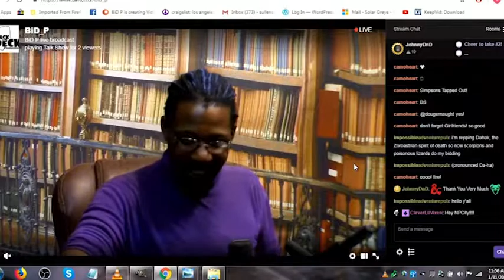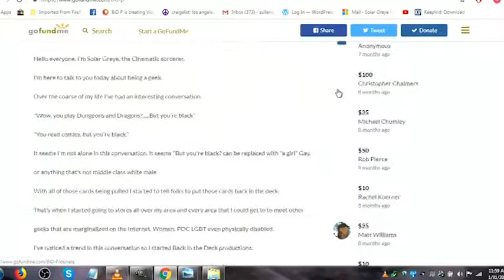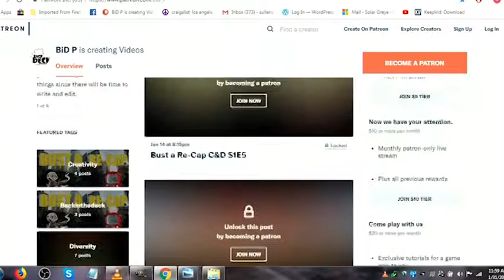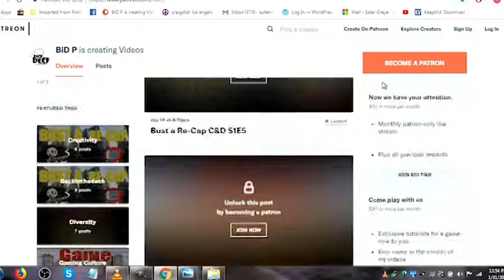Table Talk 1-31-19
There's a baby in this one